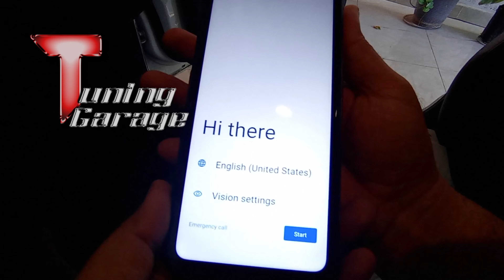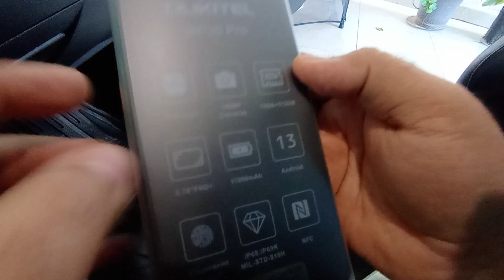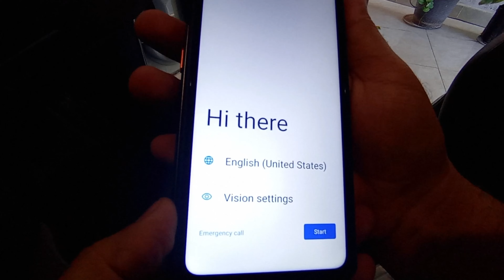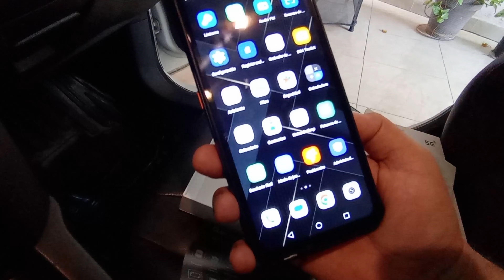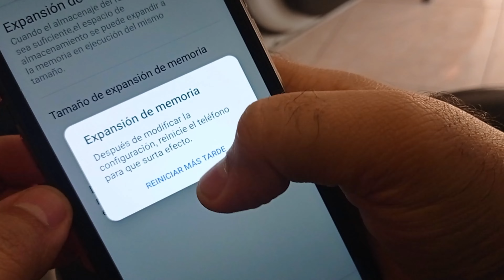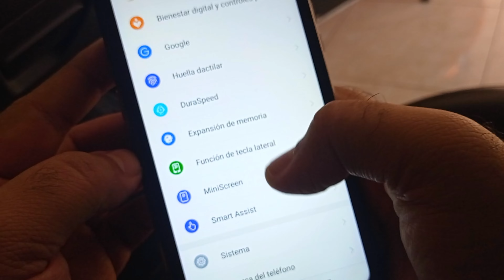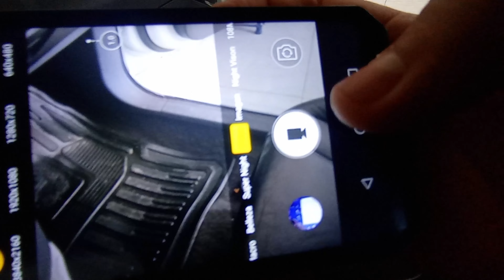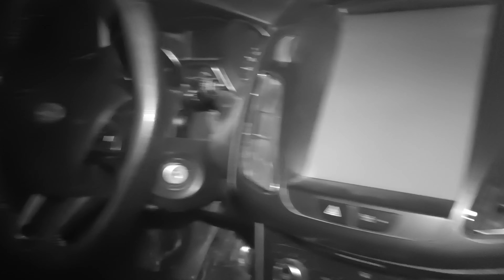estreno mundial CELULAR OUKITEL WP30 PRO MONSTER máxima tecnología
Que rollo banda hoy les traigo el estreno mundial del CELULAR OUKITEL WP30 PRO MONSTER cuenta doble pantalla gorilla glas, con 12g de ram expandible a 24g + 512g de almacenamiento, camara principal de 102 mp. sin duda un monstruo en tecnologia, espero disfruten el video Saludos
Enlace Aliexpress Oukitel Wp30 Pro Monster